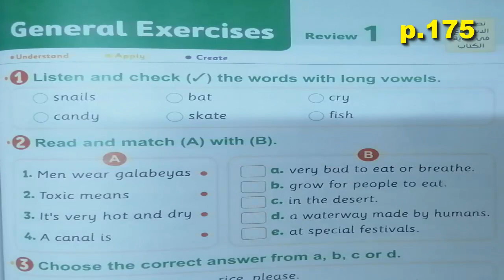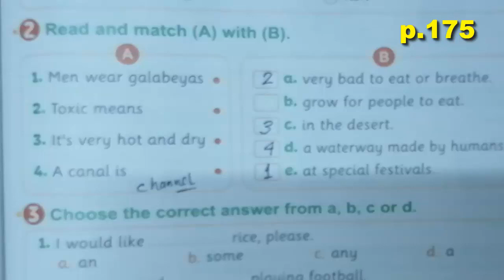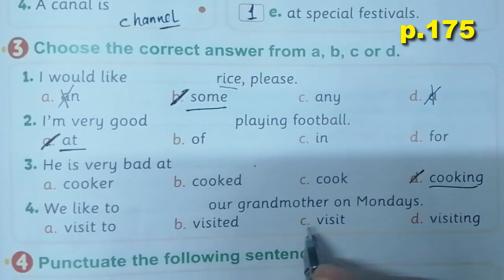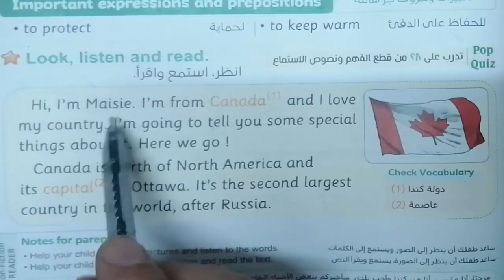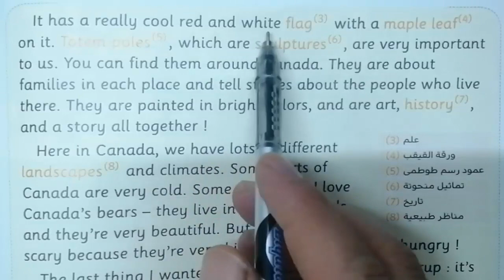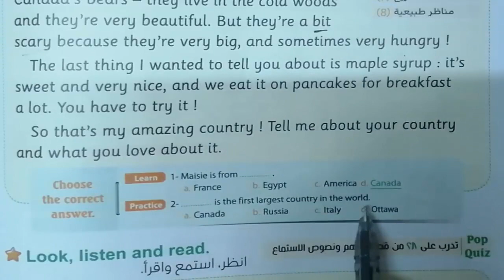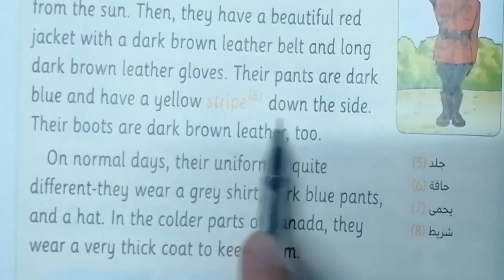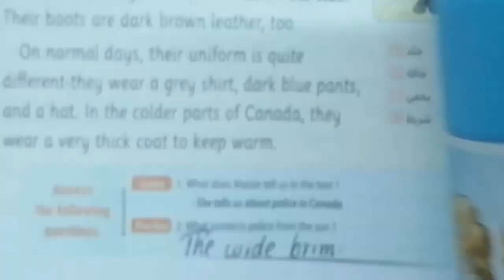منهج الصف الخامس الابتدائى الجديد انجليزى2023 connect5 REVIEW حل كتاب المعاصر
منهج الصف الخامس الابتدائى الجديد انجليزى2023  connect5 REVIEW

الوحدة الثانية كتاب المعاصر الدرس الثالث